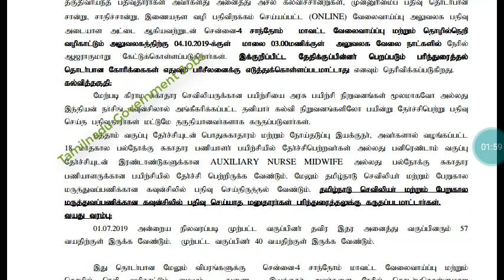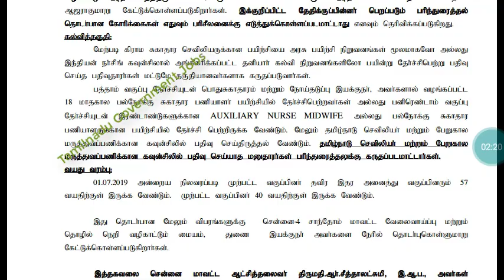சென்னை 1234 கிராம சுகாதார செவிலியர் வேலை | Chennai Village Health Nurse Jobs 2019 | 1234 Vacancy